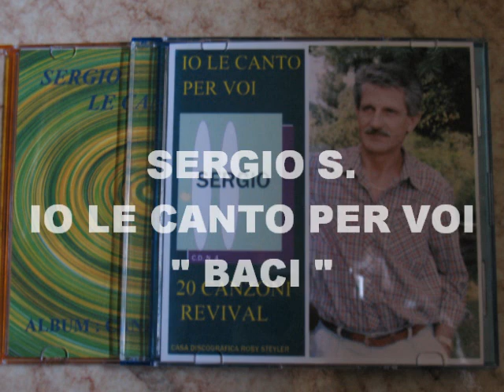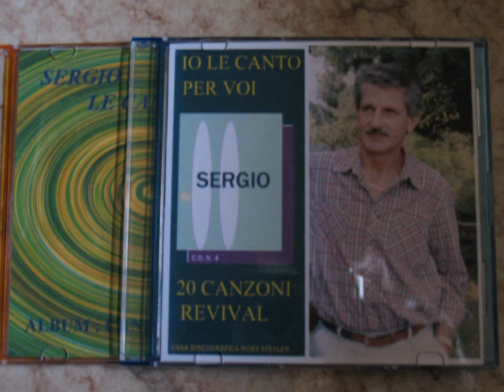Baci - Canta - Sergio Savioni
PIANO BAR - LISCIO - COVER - Omaggio al grande e indimenticabile Remo Germani - 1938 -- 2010 - Remo Speroni in arte Remo Germani.